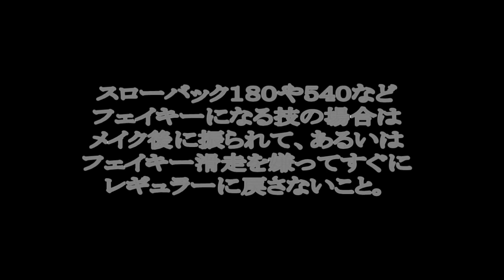freeline skates/スロバ180、540等注意点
Backside throw back180,540など、メイク後に振られたり、フェイキー滑走を嫌って、すぐにレギュラースタンスに戻す場合があります。試験では『もう一度お願いします』コールの対象になりますので注意して下さい。メイク後は少しでもフェイキーで滑走して下さい。